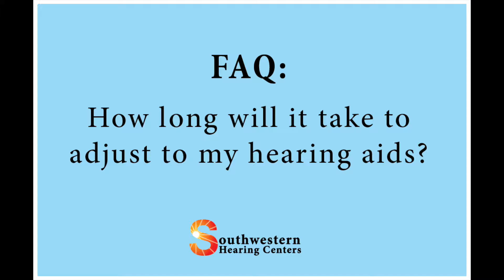How long will it take to adjust to my hearing aids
One of our most frequently asked questions is how long will it take to adjust to my hearing aids. Cindy Barnett from Southwestern Hearing Centers at our St. Charles location has the answer. She explains that it is all based on the patient. If you have waited to get help for your hearing loss, it may take longer to adjust to the hearing aids. Your visits will be set weekly until you become more comfortable with your settings. We then space out your appointments to give you time to adjust to your hearing aids.

Again, it's not a one size fits all answer, but it is easier to adjust to new hearing aids the sooner you notice you have a hearing loss. If you have any additional questions about adjusting to hearing aids, feel free to give us a call. We would love to chat with you! 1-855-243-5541